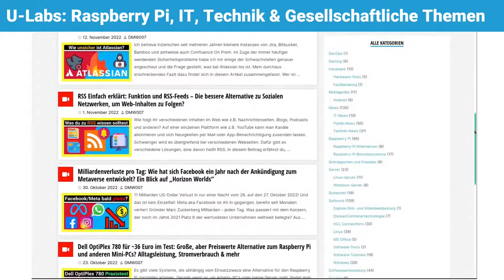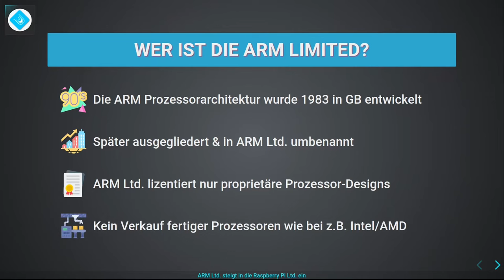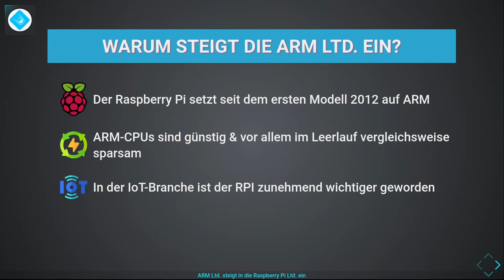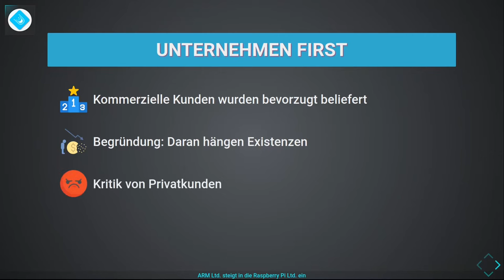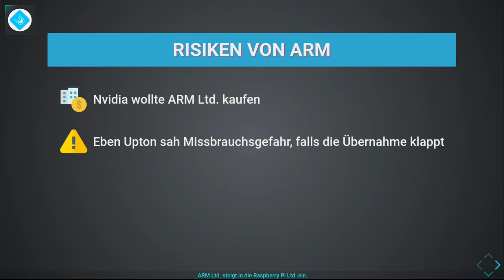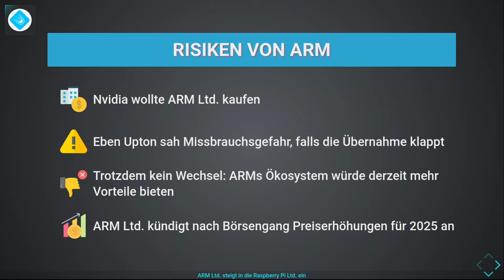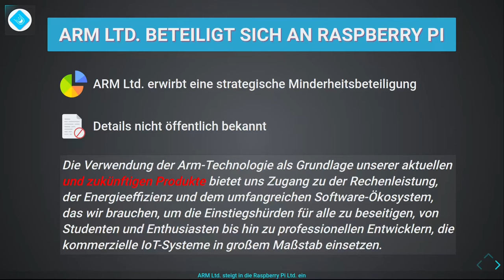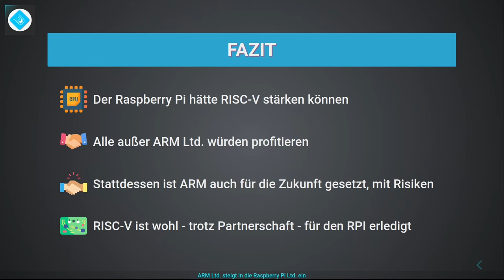ARM investiert: Was bedeutet das für den Raspberry Pi? Ist RISC-V am Ende?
ARM Ltd. investiert in die Raspberry Pi Ltd. Ich fasse zusammen, was bekannt ist, liefere euch Kontext, zeige wie andere Unternehmen mit ARM umgehen und zeige euch, was das für die freie RISC-V Architektur hinsichtlich des Raspberry Pi bedeutet